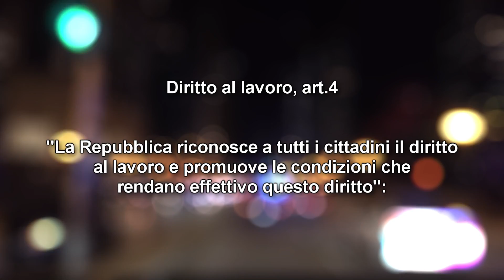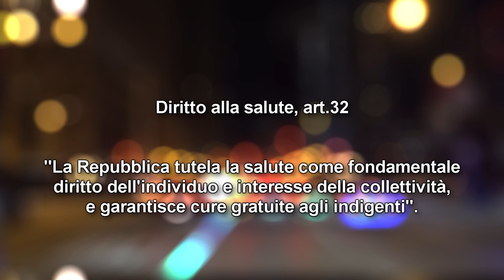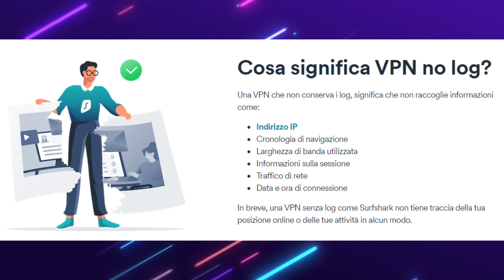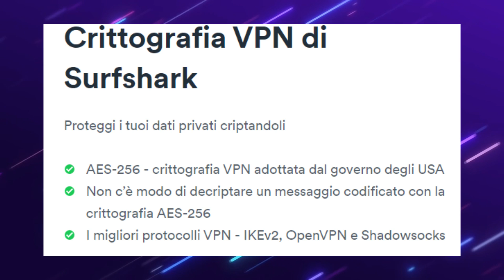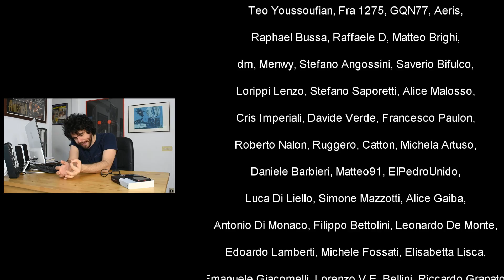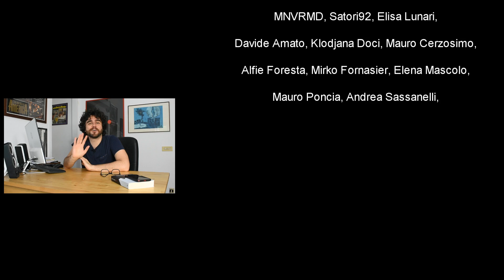CLOCHARD: Perdi la casa, perdi ogni diritto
Ottieni Surfshark VPN su - Inserisci il codice GIOPIZZI per ottenere l’83% di sconto e TRE MESI GRATIS!

Daspo Urbano (AVV. DI STRADA)